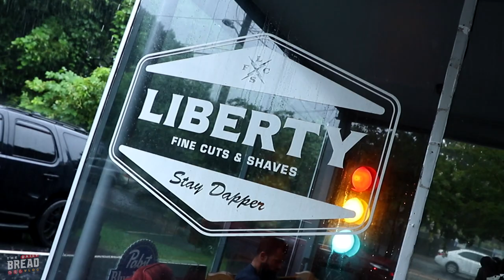Look Good Feel Good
In this episode, Tyler shaves his beard at Liberty Fine Cuts and Shaves